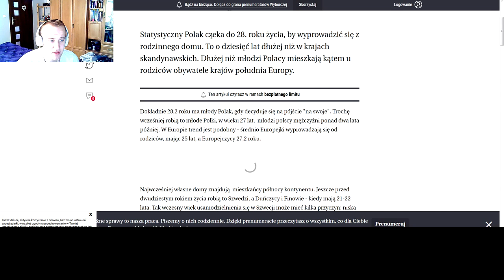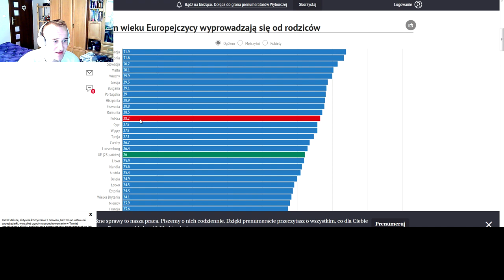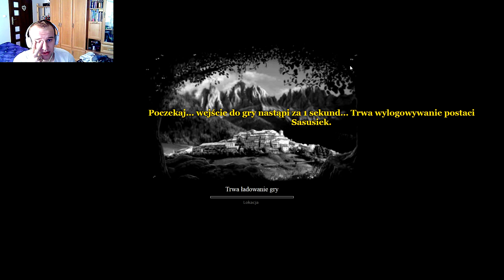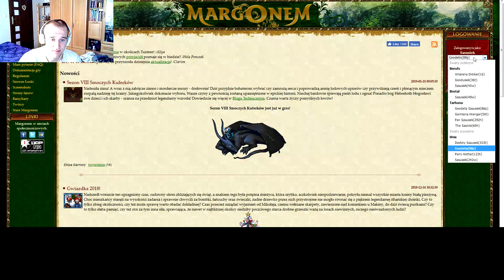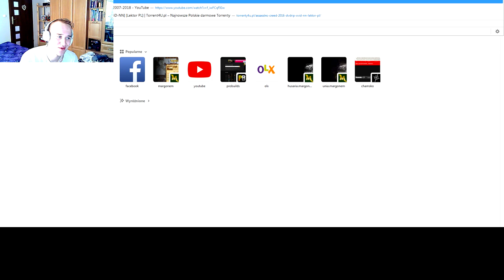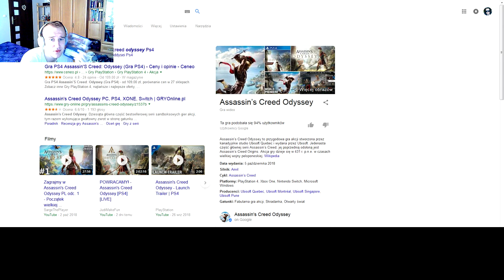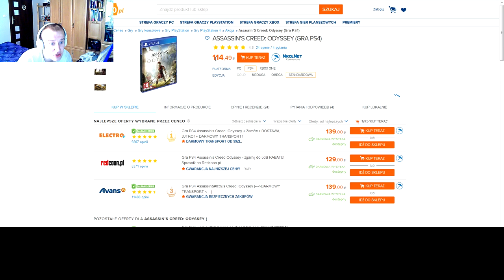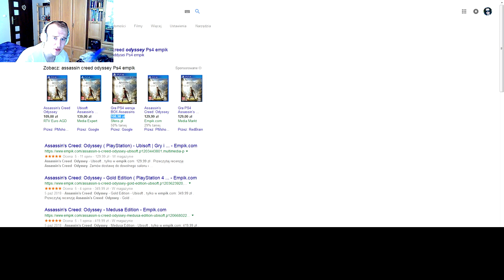Margonem Sasusiek na Berufsie #93 Usamodzielnienie, historia o zegarku